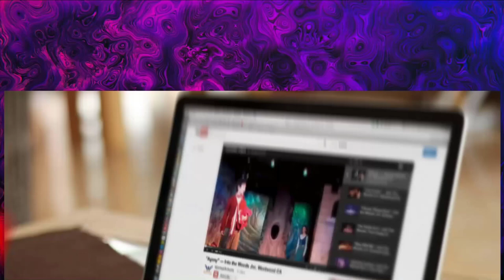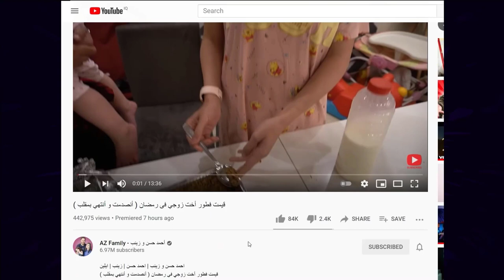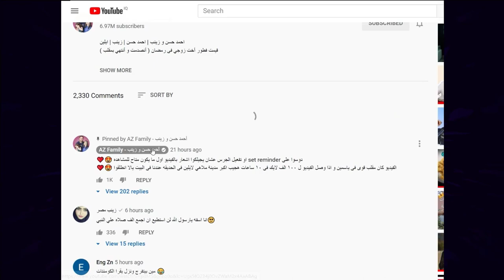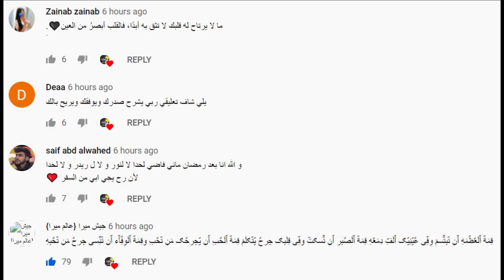عاجل زواج بيسان اسماعيل ومحمد جواني وكشف حقيقة نارين بيوتي وجرحها وفضيحة انس واصالة ونور مار !!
اصالة المالح
Music anasala
Alwan tube
Related
مملكة القصص
Related
Mo Vlogs
Ahmad Aburob
هلكني المرض !!
جول مان
اغنية طول ما احنا سوا //اصالة :انس
Eman Jaf
❤💙اصالة مالح - طول ما احنا سوا
GreenMoon